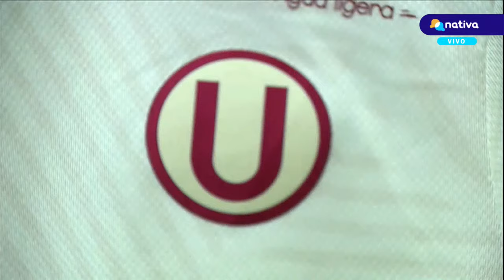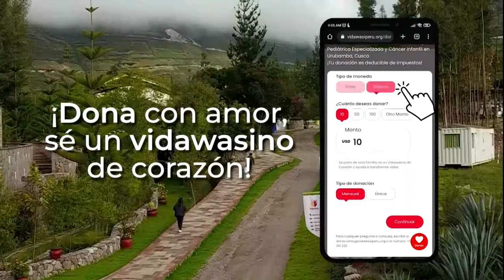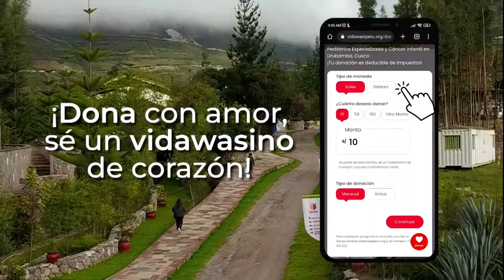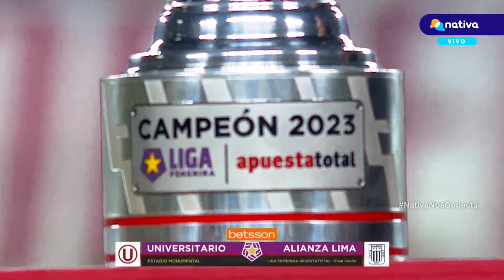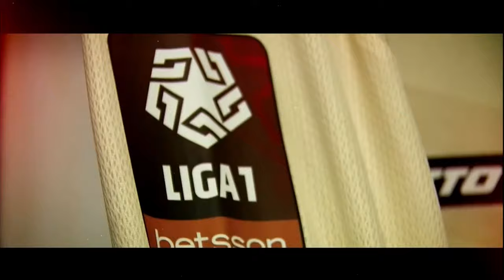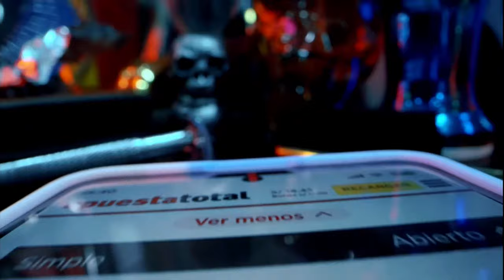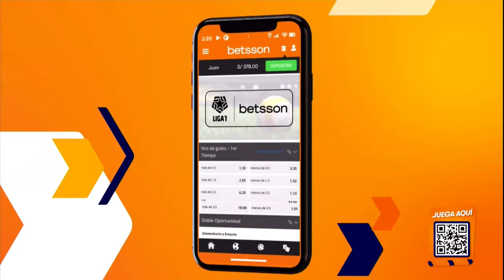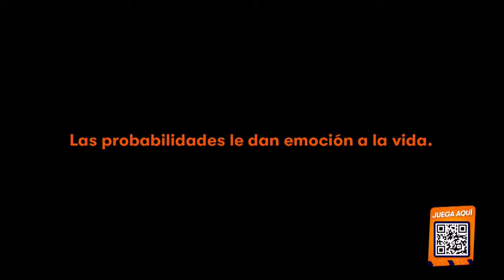🏆 UNIVERSITARIO VS. ALIANZA LIMA | LIGA FEMENINA APUESTATOTAL 2023 | FINAL VUELTA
🏆 ALIANZA LIMA VS. UNIVERSITARIO | ¡CLÁSICO FINAL! Hoy conoceremos quién se llevará el título de la LigaFemeninaApuestaTotal 2023.

📺 20.3 y 18.1 señal digital abierta (TDT) (516 CLARO), (770 MOVISTAR) y